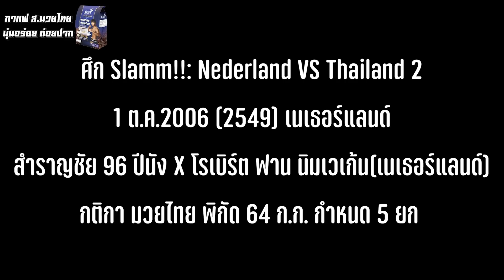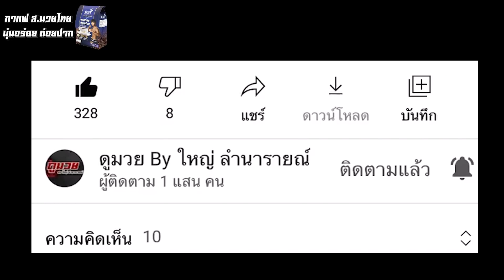เห็น "สำราญชัย 96 ปีนัง" หน้าเด็ก ฝรั่งเลยขอท้ากติกามวยไทยเต็มรูปแบบ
สำราญชัย 96 ปีนัง VS โรเบิร์ต ฟาน นิมเวเก้น นักชกเนเธอร์แลนด์ ศึก Slamm!!: Nederland VS Thailand 2 เมื่อวันที่ 1 ต.ค.2006 (2549) เนเธอร์แลนด์ กติกา มวยไทย (Muaythai) พิกัด 64 ก.ก. กำหนด 5 ยก

มวยไทย,muaythai,กีฬา,มวย,boxing,muay thai,มวยนอก,มวย จีน,มวย จีน vs มวยไทย,ชก มวย,มวย โลก,มวย ญี่ปุ่น,มวย ต่างประเทศ,มวย น็อค,มวย ฝรั่ง,สำราญชัย 96 ปีนัง,เทพบุตรสลัม